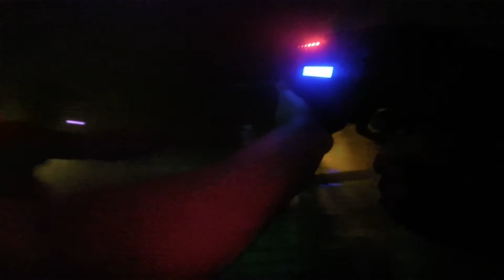Knott's Scary Farm - Infected Maze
Minha ida no famoso labirinto Infected no Knott's Scary Farm. Essa visita foi no dia 20/10/2016. Esse labirinto tem um diferencial por você poder ir com uma laser gun e atirar em zumbis no meio do caminho. Isso torna tudo mais legal! Vale a pena!